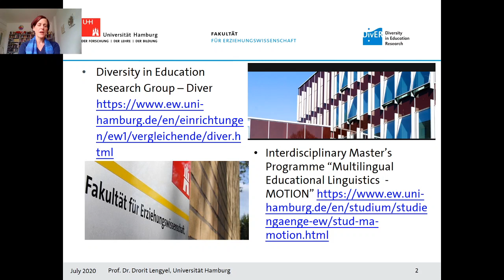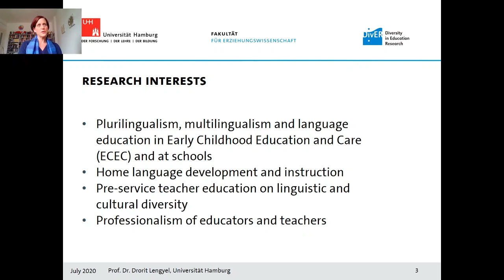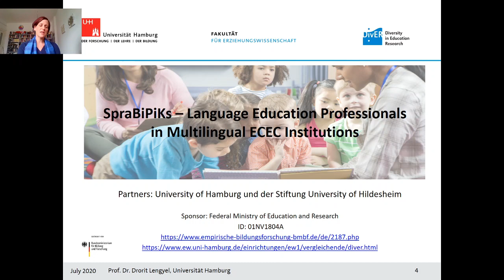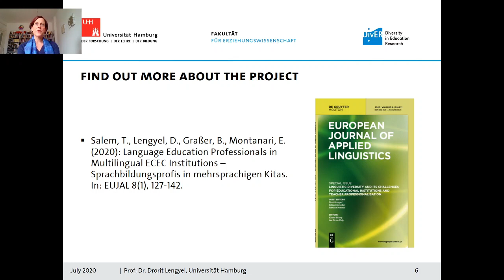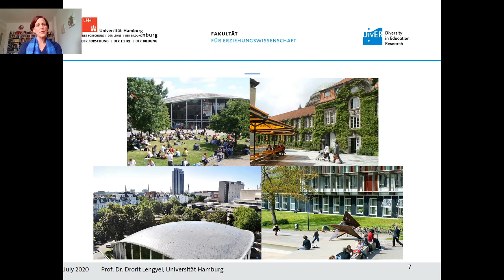HISS2021 LinguisticDiversity SocialParticipation Lengyel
Get ready for the 2021 Hamburg International Summer School devoted to "Linguistic diversity, education, and social participation" by meeting our teachers. To learn more about the summer school,

In this video, Professor Drorit Lengyel, Hamburg University, introduces herself and her research in multilingual education.

About the 2021 Hamburg International Summer School devoted to "Linguistic diversity, education, and social participation"
Linguistic (as well as cultural and social) diversity are basic characteristics of today's societies. Their causes include, among others, increasing migration, globalisation, new technical possibilities of communication, and interactions across traditional borders. Using three nations with significant migration – Australia, China and Germany - as examples, we will explore how increasing diversity affects education and social participation, and what policies and discourses have been developed in response to linguistic diversity. Despite their different socio-political traditions in dealing with migration, the challenges and responses to linguistic diversity in the three countries share many similarities. Central among these is that linguistic diversity continues to be a central factor in social exclusion in the three countries.

The 2021 Hamburg International Summer School devoted to "Linguistic diversity, education, and social participation" has four focus topics: Key Issues in Multilingualism; Language Development in Multilingual Settings; Language Diversity in Formal and Informal Settings; and Multilingual Learning Motivation in a Foreign Language Context

The 2021 Hamburg International Summer School devoted to "Linguistic diversity, education, and social participation" will be hosted at Hamburg University, Germany, in July 2021. It is co-hosted with Macquarie University, Australia, and Fudan University, China. To find out more - including admission requirements and scholarship opportunities